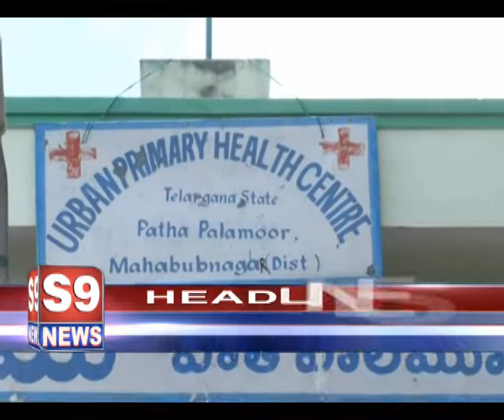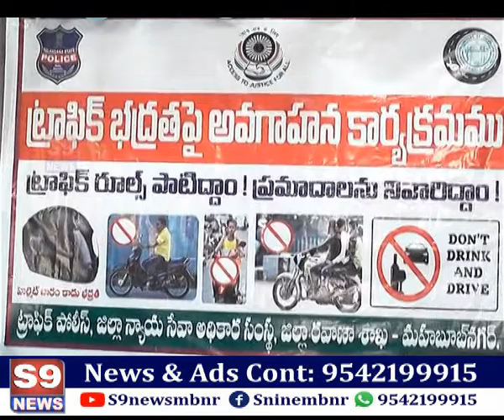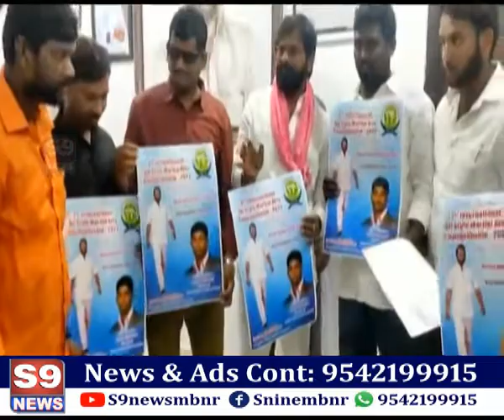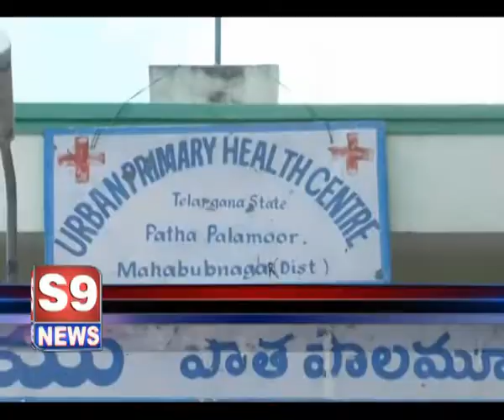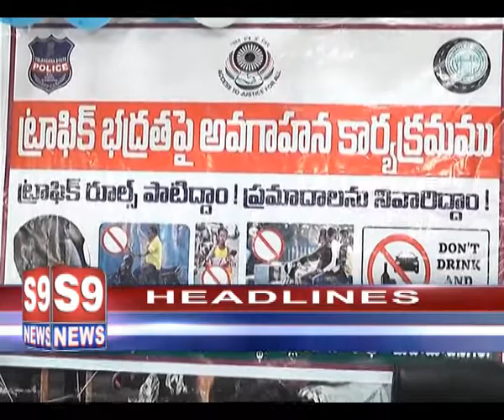S9 NEWS MBNR ll 03.09.2022 NEWS